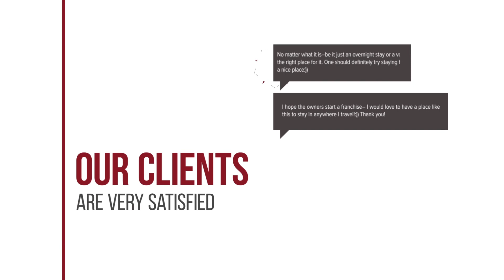Best Western Plus 20 Sukhumvit hotel review | Hotels in Bangkok | Thailand Hotels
Best Western Plus 20 Sukhumvit hotel video review. Hotels in Bangkok, asian 4 stars hotels.